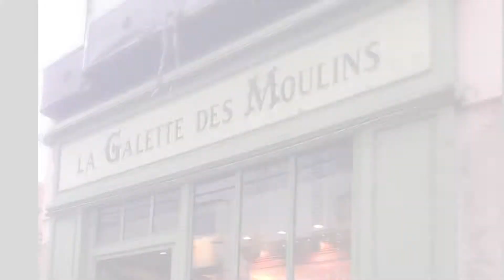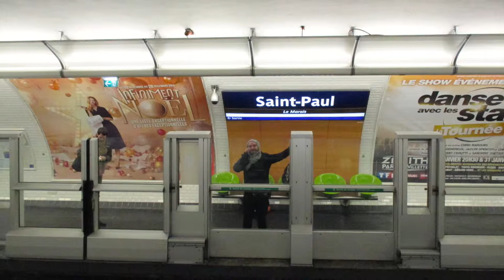C&C - Paris December 2014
Short break to Paris! Truly the city of love!